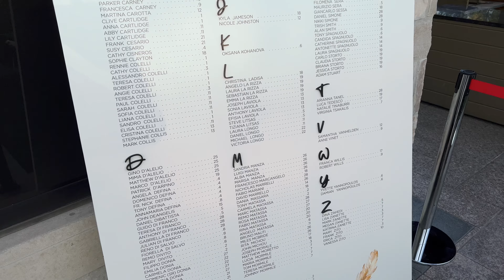A&W Attend a Wedding Reception